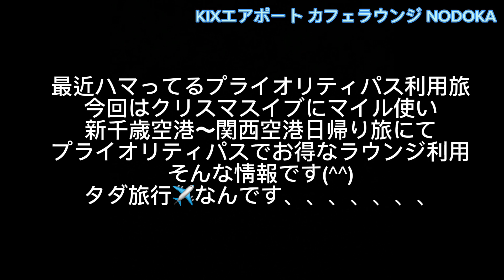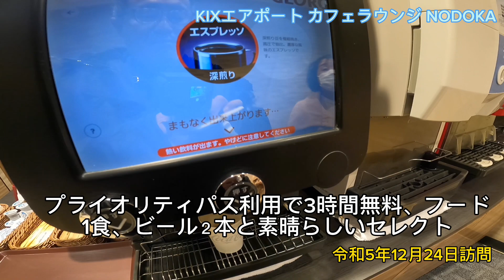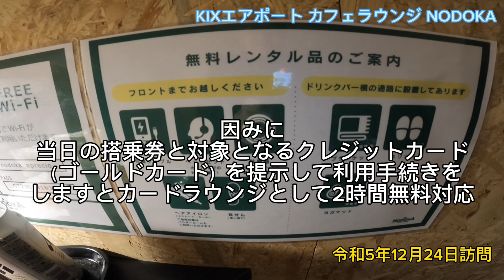【タダ飯】関空カフェラウンジ NODOKAノドカでプライオリティパス使い無料飯とビール三昧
KIXエアポート カフェラウンジ NODOKA

「KIXエアポート カフェラウンジNODOKA」は、通常の空港のラウンジとは違い、ネットカフェ感が強い印象でした。

24時間利用が可能で、シャワールーム、フルフラットマットの個室ブース、毛布も用意されているので、仮眠をとるのにもオススメです。

個室ブースの照明は暗めでゆったりと過ごすことを重視しているつくりなので、パソコン作業や仕事などをする場合は、はじめからオープン席利用でフロント左側のカフェエリアを使うといいよ

男女別のシャワールームが7箇所あって
利用料金はアメニティセット付き40分で660円です。

利用時はフロントでシャワールームを使いたいと伝えればOK。シャワールームのみの利用も可能です。

なお、バスタオルは別売（440円）となるので注意